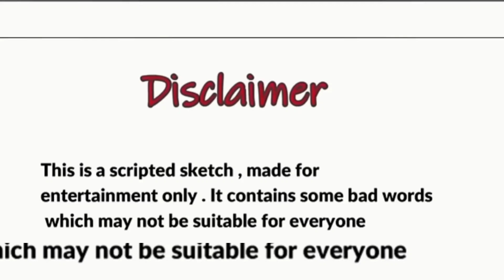na padha hai na likha hai to kya banega 🤔🤔🤔😂😂